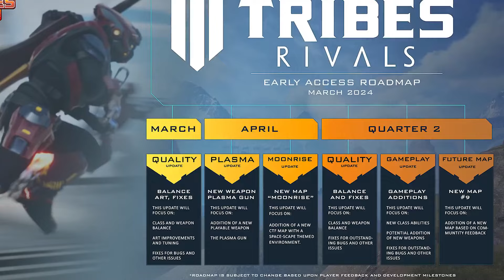Tribes 3: Rivals Early Access Review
Tribes 3: Rivals Early Access reviewed by Travis Northup on PC.

Tribes 3: Rivals is a return to form for the series that absolutely nails the most essential parts of this iconic high-speed murder fiesta – but in its current Early Access state, it’s also missing a whole lot that its predecessors pulled off so well, from alternate game modes to vehicles. I’ve had a blast relearning the ropes and becoming a badass titan of the skies once more, despite weird party size limitations and the odd bug here and there, and I’m hopeful the planned ongoing development will make this a more fully featured sequel. But for now, much like controlling the jetpack-powered commandos it stars, Tribes 3 is a really fun time that threatens to run out of fuel quite quickly.